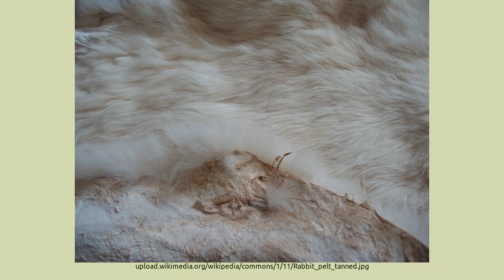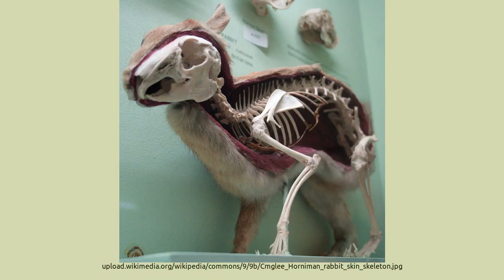Rabbit ⟪ Wikipedia 🔊 Audiobook ⟫